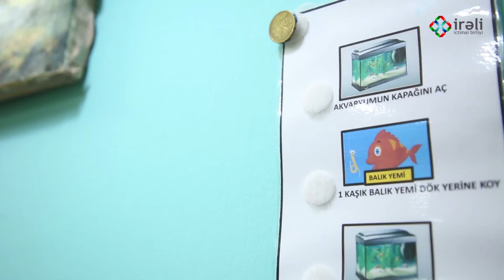Autizm nədir? - Ireli Media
Autizm ayı münasibətilə “İrəli” İctimai Birliyinin kollektivi “Birgə və Sağlam” İctimai Birliyinin tərkibində fəaliyyət göstərən Kashalata Kafe - Atelyenin qonağı olub və kafedə fəaliyyət göstərən autizmli gənclərlə görüşüblər.
Autizm və Kashalata Kafenin fəaliyyəti ilə bağlı ətraflı müzakirələr aparılıb.